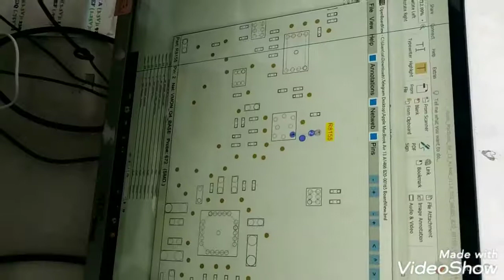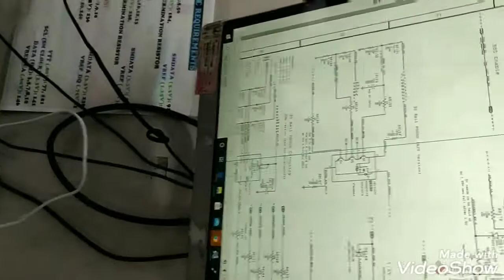Apple MacBook Air 1466 820-3115 Power ON but No Display Solution SOPGD_BJT_ GND_R fixing the issue